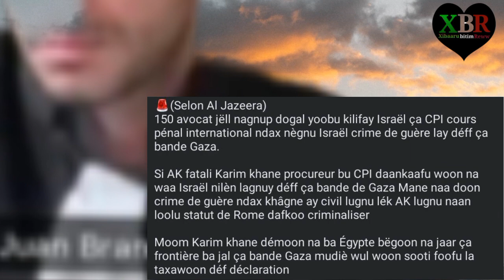Xibaar bitim reew